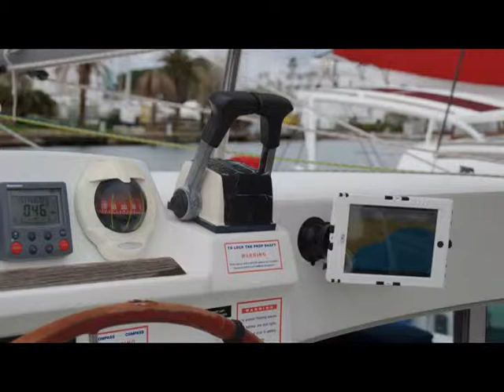Andres Industries aiShell Schutzhülle iPad Mini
Die wasserdichte und schlagfeste Andres Industries aiShell Schutzhülle iPad Mini für das neue iPad Mini von Apple wurde speziell für den Outdooreinsatz entwickelt.